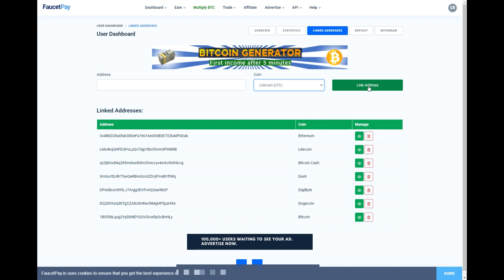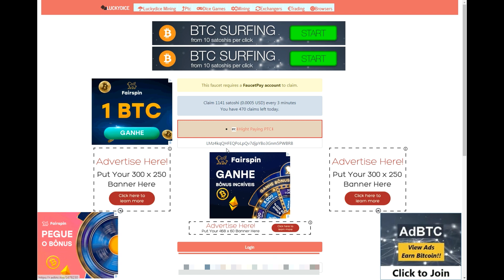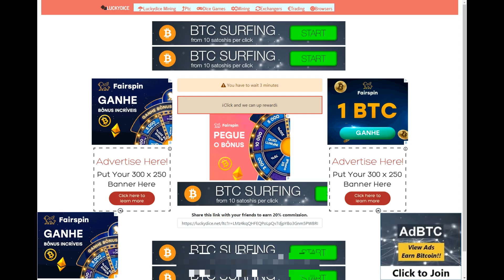FAUCET LITECOIN 2020💲GANHE MILHARES DE LITOSHIS💲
★FAUCET PARA  GANHAR MUITOS LITOSHIS ★
                             LINK ABAIXO :

            (OUTRAS FAUCETS)

 $$$$(MELHOR FAUCET)$$$$
ALEM DE GANHAR PELOS CLAIMS, A PESSOA GANHA 3 TOKENS POR CADA CLAIM, DEPOIS E SO TROCAR PELA MOEDA QUE DESEJA!

2) PASSO: clicar nos links abaixo e colocar o mesmo email do cadastro da coinpot nessas faucets abaixo:

OBS: As outras duas faucets da coinpot necessita fazer um registro.Clicar nos dois links abaixo e colocar o mesmo email do cadastro da coinpot e fazer um pequeno registro.

free btc,
free bitcoins,
earn bitcoin,
get free bitcoins,
free bitcoins,
bitcoin,
bitcoin 2019
bitcoins,
bitcoin gratis,
bitcoin hoje,
ganhar bitcoin,
 bitcoin,
ganhar bitcoins,
bitcoin grátis,
bitcoin faucets,
bitcoin faucet,
bitcoin free,
bitcoin,
bitcoin faucet 2020,
faucet bitcoin,
faucets,
 bitcoin,
criptomoedas,
ganhando muitos bitcoins,
bitcoin faucet,
bitcoin faucets,